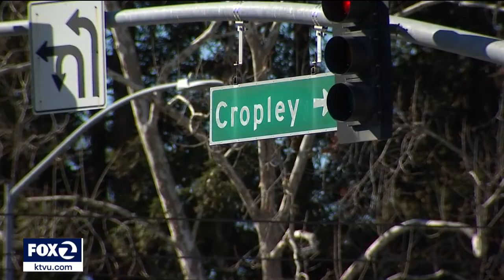Taco truck operators intervene to help victims of attempted carjacking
Workers in a San Jose taco truck snapped into action when they saw a man trying to carjack a family in the parking lot.